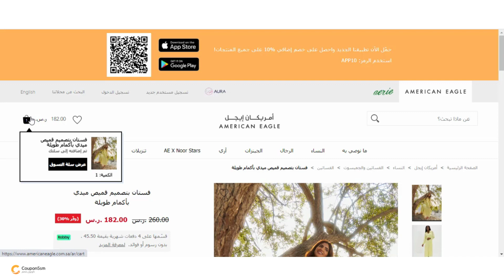✅(VBCX) كود خصم امريكان ايجل 2023| طريقة استخدام كوبون امريكان ايجل ✅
ويتعاون موقع كوبون خصم مع متجر امريكان ايجل لمساعده الزائر فى التسوق بأسعار أقل وبتخفيضات هائلة
كود خصم امريكان ايجل حصري بخصم 15% على كافة المنتجات
للحصول على تخفيضات هائلة من امريكان ايجل كل ماعليك فقط هو الدخول الى موقع كوبون خصم والحصول على كود خصم امريكان ايجل او كوبون امريكان ايجل الحصري لموقعنا وإضافة كود الخصم عند الشراء من المتجر للحصول على الخصم

للحصول على كافة اكواد خصم امريكان ايجل من موقعنا